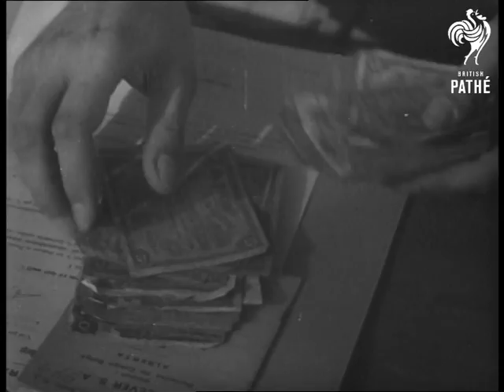Congo Harvest - Wealth Of The World (1950)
An Associated British Pathe Series.

CONGO HARVEST - WEALTH OF THE WORLD

Logo of hand holding a globe.  Africa - various scenes: Jungle, trees, swamp, elephants, a deer, a monkey, a snake, snow-capped mountain, fast flowing river, barren landscape.  Man beating drum.  Camera pans around an African village.  Camera pans along a row of seated African natives. The witch doctor dances in the centre of the group.  A waterfall.  Wildlife.  A small paddle boat on a river.  MS the natives and white safari man on-board. Men carrying boxes on their heads through the jungle.  Several vies of the Conga river.  Man climbing palm tree and cutting down the fruit.  Boy fires bow and arrow.  Men carry palms through the jungle.  A man lights a fire by rubbing sticks together.  Natives at work extracting palm oil from fruit by traditional methods.

Painting of William Lever (later Lord Leverhulme).  A map of the Belgian Congo. The "white man" in consultation with tribesmen.  CU the faces of tribes men. CU a handshake.  Various scenes as the villages build a mill: Unloading goods from a barge, carring boxes through the jungle, workers on the site.  Belgians, Britons and the men of the Congo work together.  Men haul a huge boiler using ropes made from creepers.  Palm trees.  Women carrying baskets of fruit on their heads.  Market trading. The bosses do deals with the locals.

Trees falling - clearing jungle. Men carrying burning torches.  They set fire to trees and bush.  Clouds of smoke.  A view of large area of tree trunks not burned away.  The tree trunks are levered and moved.  Palms are planted.

Map of the Congo showing copper mines, roads, airports etc.  Aerial shot of palm fields.  Palm trees from the ground.  African children at school sing a song and hold their fingers in the air.  Older children going to school and doing physical exercise in playground.  Classroom scenes, learning to write and type.  Diving and swimming in a river.

Trucks carrying men to work in the plantations.  Recruiting staff.  Some have goats or dogs with them.  Men are weighed and have their chests checked by doctor with stethoscope.  Money is counted.  Thumb print marks their receipt.  Food being issued and clothes.  Houses for the workers.

Men at work in the plantations.  Working in mills, typing, woodworking etc.  Trucks carrying fruit.  Shovelling coal into furnaces.  Factories and machines processing trees to make palm oil.  Freight trains and ships.

School scenes.  Mathematics lesson.  Men picking up their wages.  Mountains.  Families in the jungles.  Medical care for the local children.  Doctors and nurses.  Lake.  Traditional music and dance.  A child yawns.  End titles: "Wealth of the World Series... in Association with Sofidoc and Film Centre.  Music Composed and Conducted by Francis Chagrin".

This seems to be a duplicate of 1677.05.  Check for best quality.

Note: with hindsight the commentary for this film seems rather patronising and jingoistic.  The local people are described as being "backward" and of not being able to exploit the potential of their country's resources without the help of the white man.  Safety print exists.
 FILM ID:3262.11